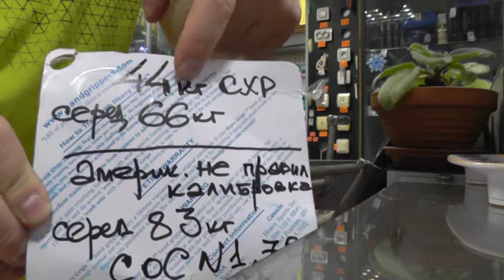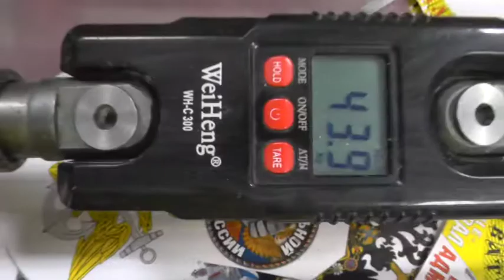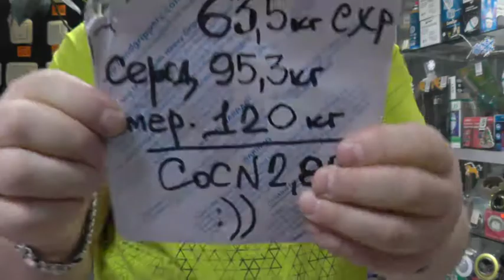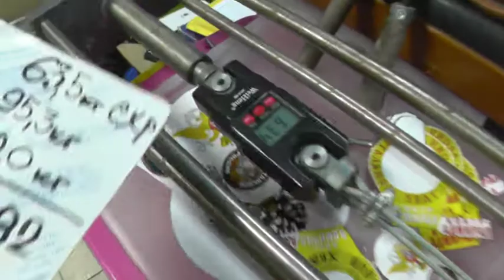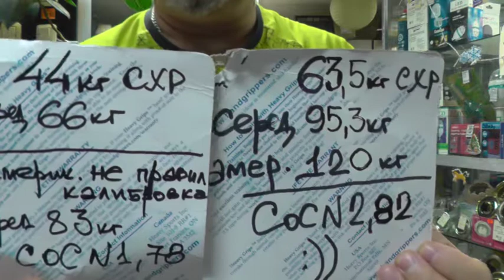Калибровка HG300 и HG250 для Ивана Тихонова